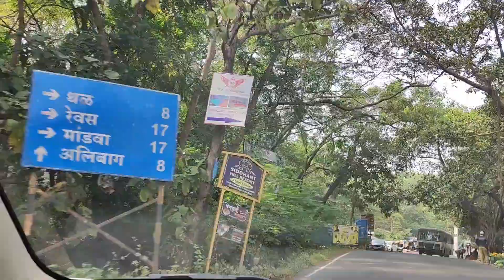Discovering History A Family Expedition the Revdanda Fort Family trip with Amaze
Embark on a captivating journey with our family as we explore the rich history of Revdanda Fort. Join us in this immersive expedition, where the echoes of the past come to life amidst stunning views and cultural heritage. From the strategic architecture of the fort to the serene coastal surroundings, our adventure is a perfect blend of education and family fun. Discover the hidden stories within the ancient walls and witness the beauty of Maharashtra's historical gems. This travel vlog is not just about history; it's a celebration of family bonds and creating lasting memories against the backdrop of a fascinating fort. Come along and be a part of our family's exploration of Revdanda Fort!